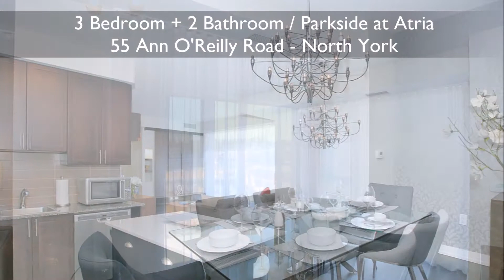3 Bedroom, 2 Bath - Parkside at Atria - North York - PremiereSuites.com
All of Premiere's fully furnished suites are walk in ready so that guests feel right at home from the minute they turn the key. We provide all furnishings, complete entertainment features of Cable TV, DVD, High Speed Wireless Internet and Telephone with Voicemail and alarm clocks in every bedroom. Kitchens are fully equipped with full size appliances and all crockery, cutlery, glassware and cookware. High quality bed linens including down filled duvets and plush towel sets are provided. Housekeeping services are provided every two weeks for the duration of your stay. Guests will have access to laundry facilities either in suite or on site. Housekeeping schedules can be customized to suit your individual requirements. Rental rates are fully inclusive of utilities, amenities and furnishings and are tax exempt for reservations of 30 nights or longer.